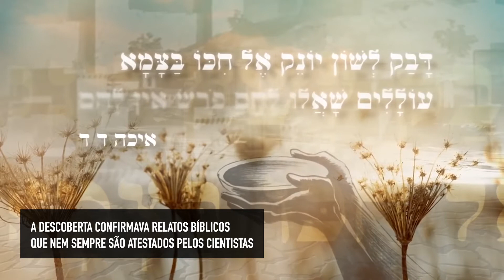Brinco perdido durante a invasão babilónica conta a história da destruição de Jerusalém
Cerca de 1400 anos após o cerco a Jerusalém pelas forças babilónias, há vestígios que ainda resistem nos solos da cidade santa.

Recentemente, um grupo de arqueólogos da Universidade da Carolina do Norte encontrou um brinco perdido, de ouro e prata —  um achado “extremamente raro”, devido à sua composição, explicam os investigadores.

Em 2017, tinham  sido encontradas no local cinzas e cerâmicas esmagadas, também datadas da mesma época — uma descoberta que confirmava alguns relatos bíblicos, que nem sempre são atestados por investigadores.

Segundo Shimón Gibson, responsável pelas escavações, “as jóias são um achado raro em terrenos de conflitos, por serem precisamente o tipo de objeto que os atacantes vão saquear e derreter.

O investigador também considera que o local das escavações, no Monte Zaion, pode ser uma das Casas dos Grandes Homens, tal como referido no Livro dos Reis.

Em Jerusalém, onde várias eras da humanidade se sobrepõem no solo, há sempre escavações  de diferentes períodos a decorrer lado a lado.

Durante o cerco de Jerusalém pelas forças babilónias, a grande maioria da população judaica da cidade foi morta e a restante levada para prisões babilónias, onde, de acordo com os registos históricos, foi torturada com grande violência.

O exílio da população judaica durou aproximadamente cinquenta anos.

+info: zap.aeiou.pt/?p=414073

FOOTAGE Mt Zion Archaeological Expedition / UNC Charlotte | Megalim Institute | Envato Elements